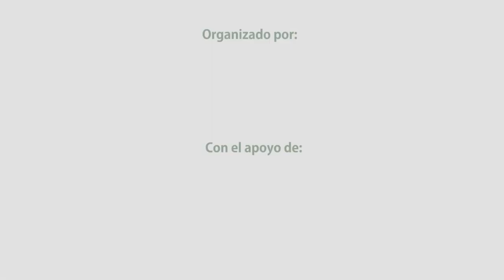Reciclador@s frente al cambio climático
Reducir, reutilizar y reciclar para hacer frente al cambio climático

Reciclar no es una obligación, es una responsabilidad en el contexto actual de cambio climático, donde el cuidado de nuestro planeta es tarea de todas y todos.
Para que los recicladores y recicladores de nuestros distritos puedan cumplir adecuadamente con su trabajo es de suma importancia la segregación de los residuos en casa. Podemos segregar el plástico, el papel, cartón, vidrio y latas.

Video desarrollado en el marco del proyecto Mujeres en acción frente al cambio climático. Con el apoyo de ADSIS y el Ayuntamiento de Madrid.